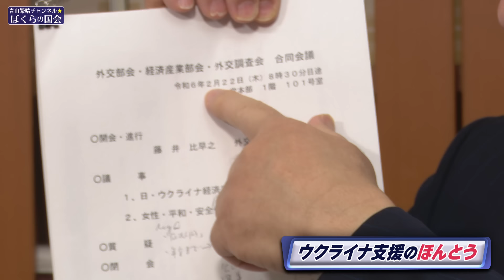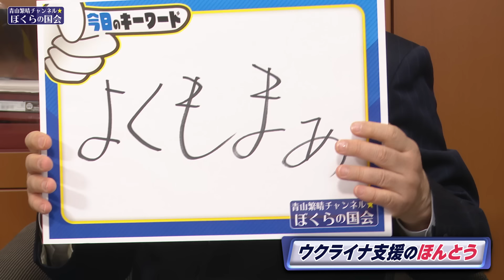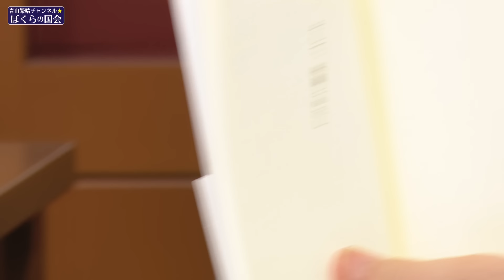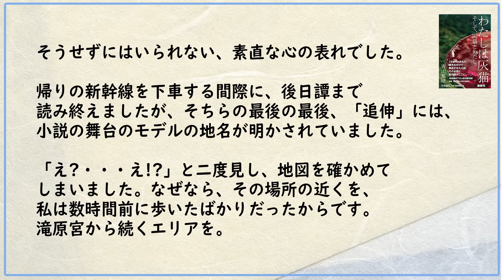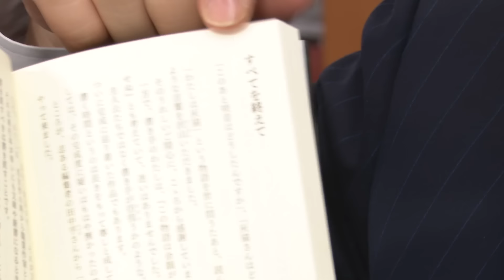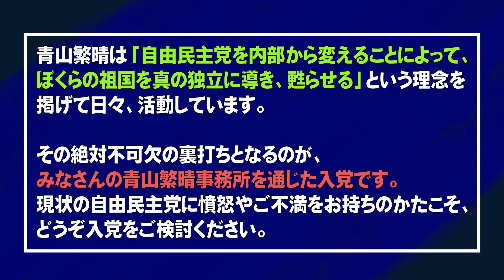【ぼくらの国会・第677回】ニュースの尻尾「ウクライナ支援のほんとう」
「ニュースの尻尾」636回目は令和6年2月19日に開かれた「日・ウクライナ経済復興推進会議」にまつわるデマについて、令和6年2月22日（木）自由民主党本部にて行われた「外交部会・経済産業部会・外交調査会 合同会議」の様子と共にお話ししております。

▽第148回 独立講演会@東京（2024年3月20日 : お申込みの受付を開始致しました）